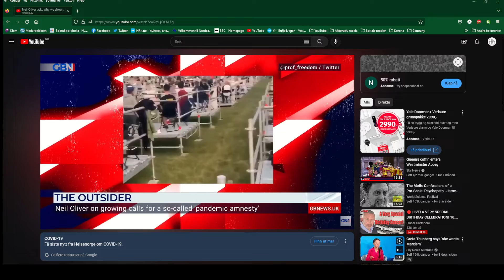Ingen amnesti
Vi som har vært på "mottaker"-siden av hatytringer kan ikke bare "glemme", og mange mistet grunnleggende rettigheter i den tida siden pandemien ble erklært. Det er kriminelt. Det må ikke være snakk om amnesti.